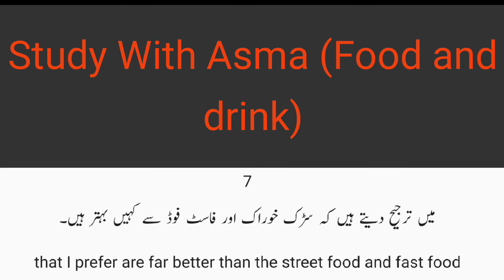Food and drink in 20 seconds/ English language/speak English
English language in the right way🥰

Here are the ultimate actionable and real tips to help you speaking English.Watch On and speak...